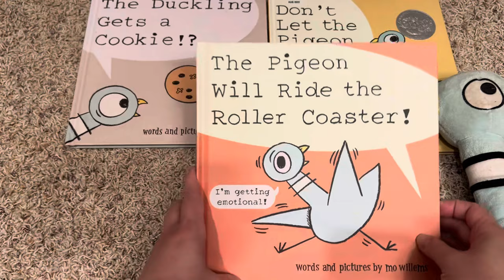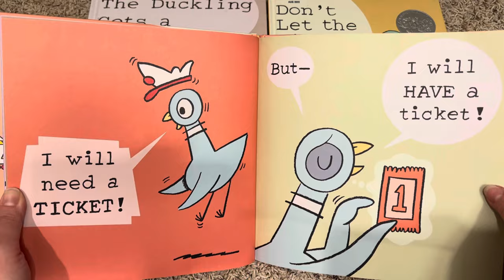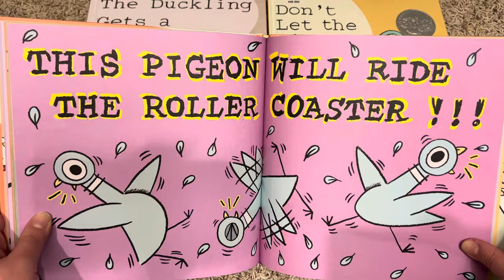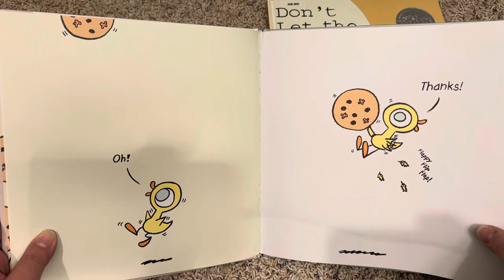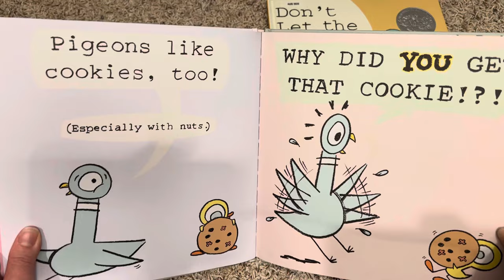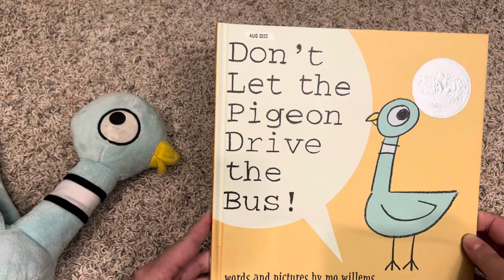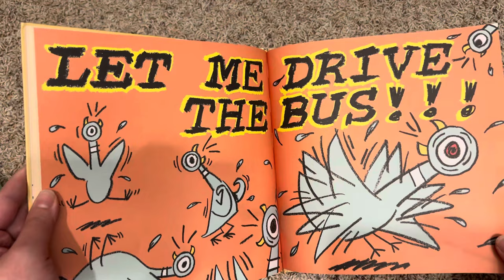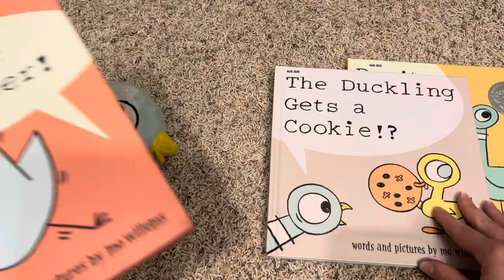READING Pigeon Books